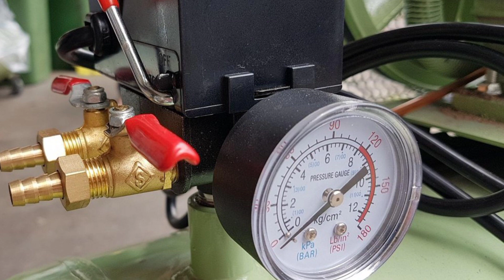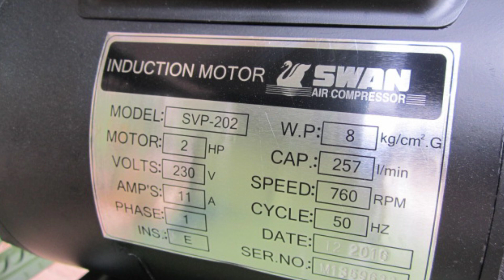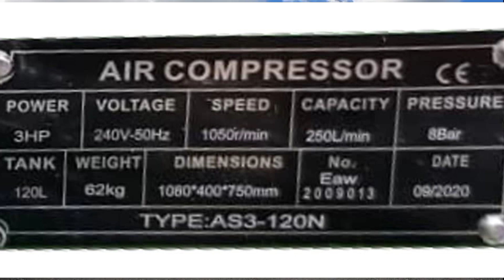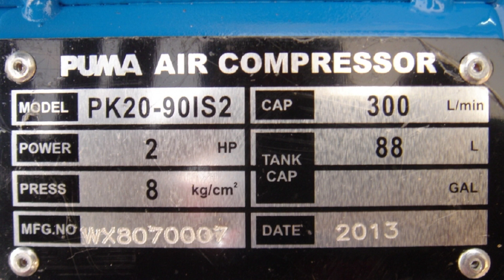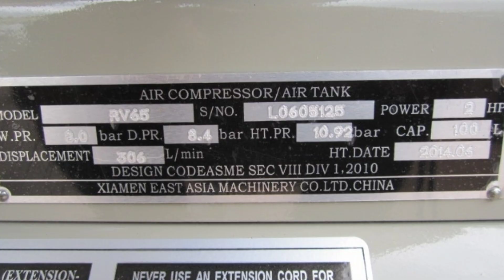6 Air Compressor Terbaik Dan Berbaloi Yang Aku Recommend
Dalam Video Ni , Aku Cuma Bagi Pandangan Dan Pendapat Aku Air Compressor Yang Sedap Dipakai Untuk Kerja2 Automotive . Selamat Menonton .

1.Esko 2hp 100L
2.Dynatec 3hp 100L
3.Swan 2hp 85L
4.Angsa 3hp 120L
5.Puma 2hp 85L
6.Jaguar 2hp 100L

ZAM MACHINES GARAGE
JM0878000-M
RIMBA TERJUN PONTIAN JOHOR

JOB DETAIL √√√
•Blasting✓
•Repaint✓
•Restore✓
•Powdercoating ✓

-Description

∆Wassap

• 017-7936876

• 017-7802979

∆Google Website

•zam-machines-garage.business.site

∆Shopee

•ZamMachinesGarage

Follow|Likes|Support